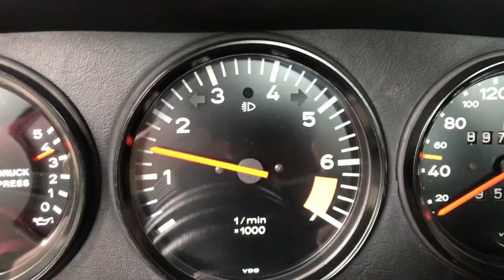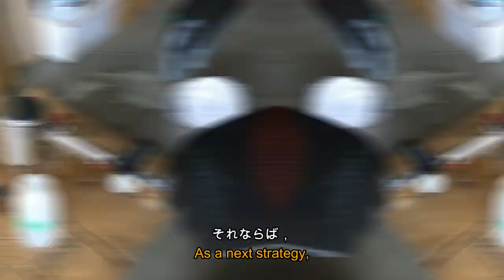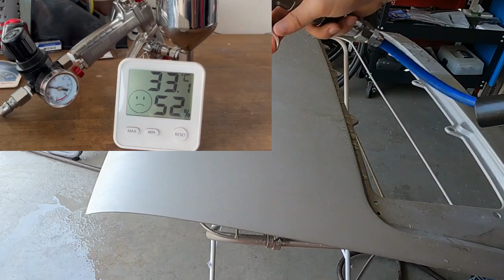クリア塗装で失敗！でもこの経験を次に活かすぞ【ポルシェ911SC整備#159】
こういう失敗を重ねてうまくなる。